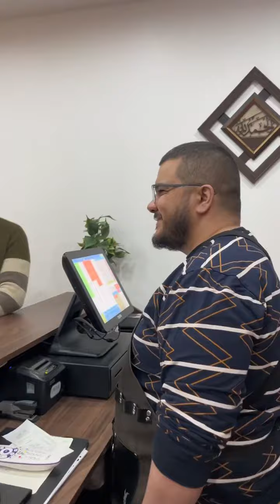كلاسيكوا الأسعار هشام كوك مع العراب ستقامتلوا فيستا جلد نعام الوحيدة في العالم 😍